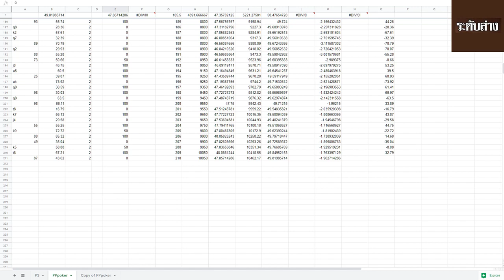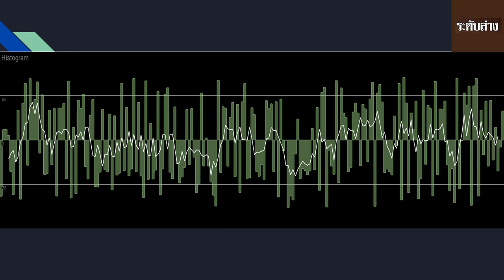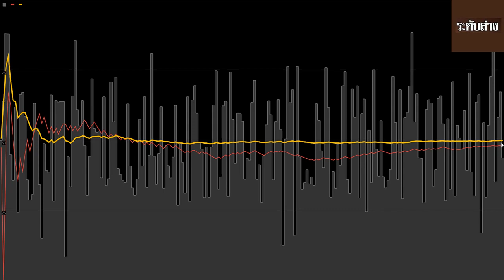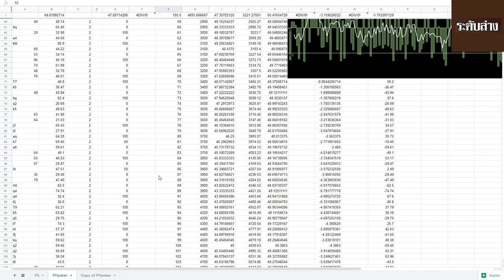คนมันซวย? ภาค 2 -PPpoker มีการเซ็ตระบบไว้ดูดเงินเวลา all in จริงๆ